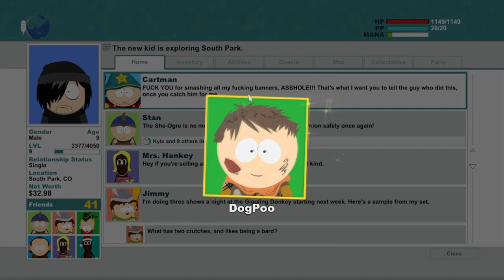South Park: The Stick Of Truth Part 16